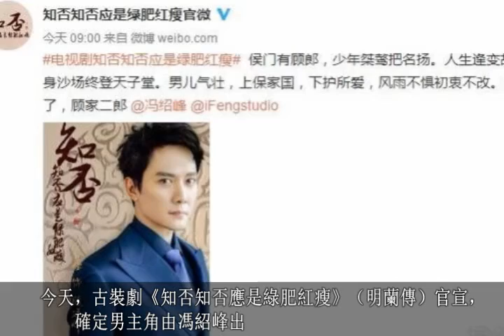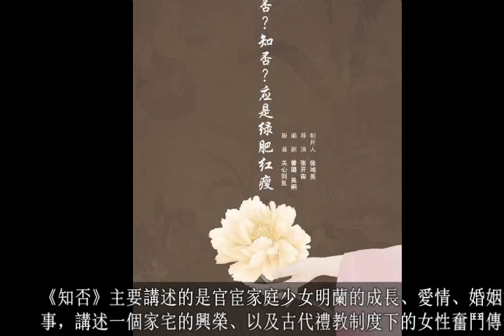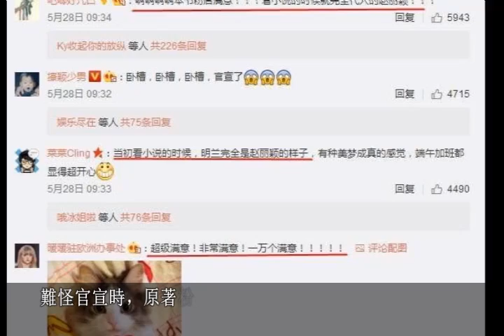最佳銀幕cp趙麗穎、馮紹峰緣分不淺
今天，古裝劇《知否知否應是綠肥紅瘦》（明蘭傳）官宣，確定男主角由馮紹峰出演，女主是早已定下趙麗穎。繼電影《西遊記女兒國》之後，兩人又合作啦！對此，網友的紛紛表示：聖僧哥哥和女王陛下是要再續前緣嗎？